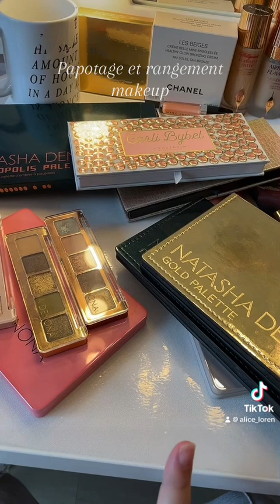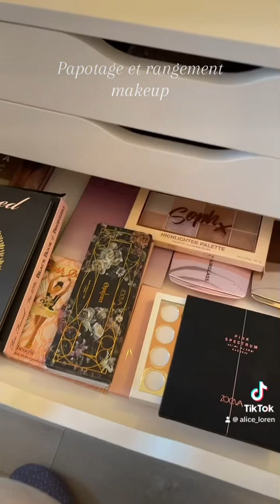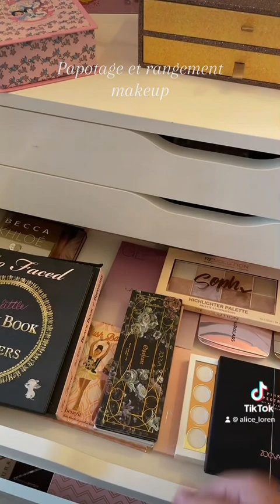Papotage et rangement makeup 🤍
Partie 2 🤍 papotage et rangement makeup